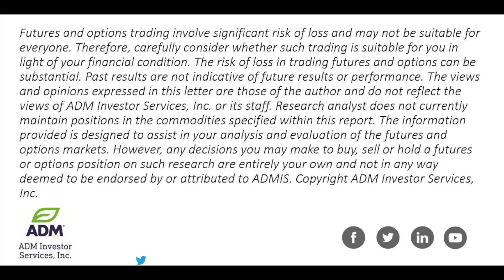Ag Prices A Little Higher, Oats New Highs